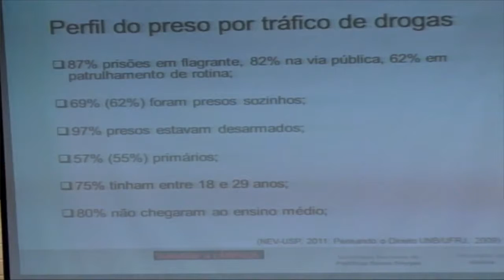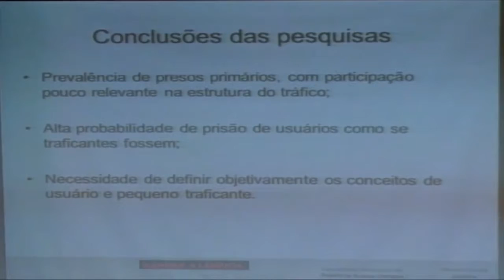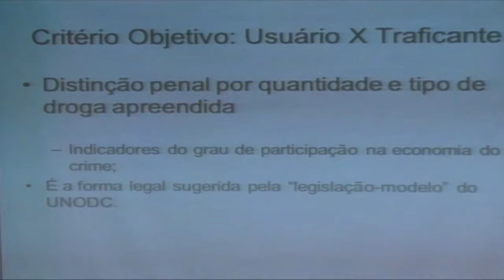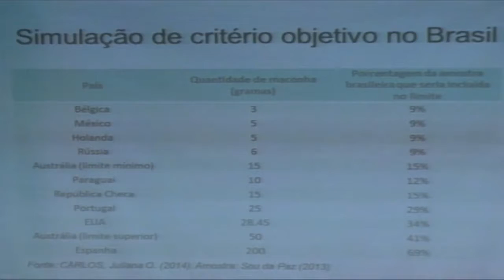Evento Maconha - Usos, Políticas e Interfaces com a Saúde e Direitos - PARTE 03